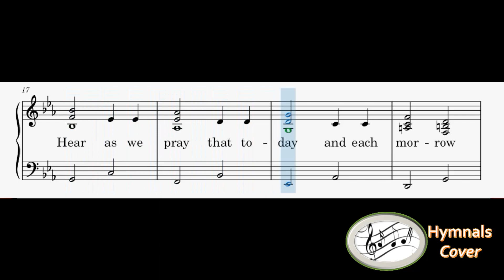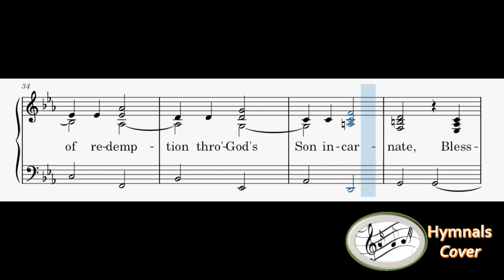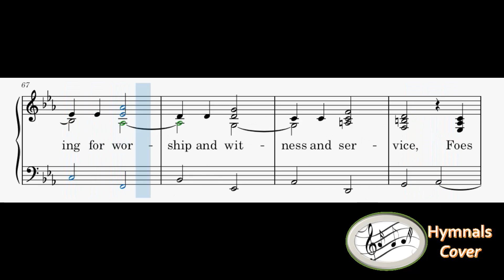346 – Lord, Who Dost Give To Thy Church(Piano)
1
Lord, who dost give to Thy church for its healing
Gifts, and the grace to sustain and renew,
Hear as we pray that today and each morrow
We to Thy purpose may show ourselves true.

2
Clear be the voices of preachers and prophets
Fearlessly speaking the word of the Lord,
Word of redemption thro‘ God’s Son incarnate,
Blessing for cursing, and peace for the sword.

3
Tender and wise be the hearts of the pastors,
Guiding and guarding the souls in their care,
Firm with the wayward, a strength to the doubting,
Helping the needy their burdens to bear.

4
May those who teach grow in knowledge and patience,
Guiding to wisdom the young and the old,
Training for worship and witness and service,
Foes to all falsehood, in truthfulness bold.

5
Lord, ever give to us gifts in due measure,
Each needing other, and all having worth;
So to the Father, the Son, and the Spirit,
Glory be shown by the church here on earth.